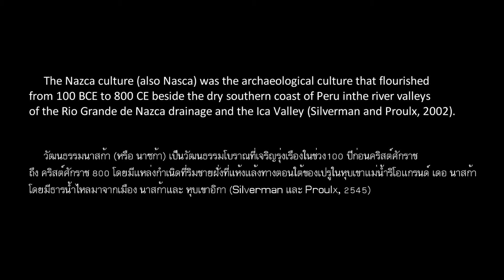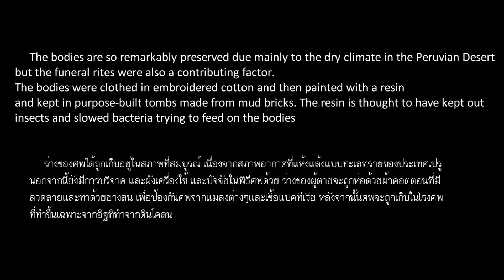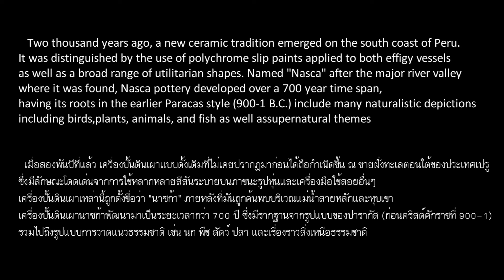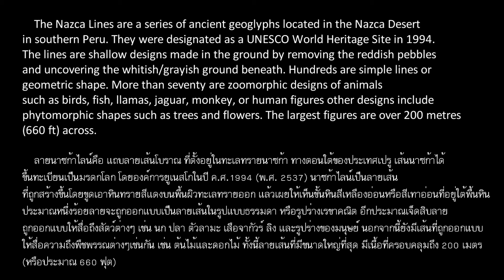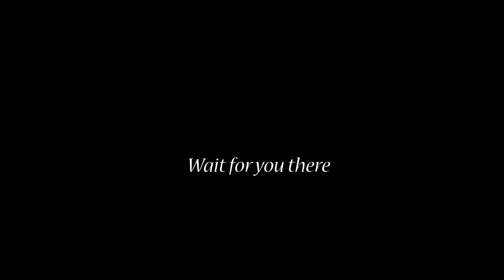"Nazca Lines Live the Legend" exhibition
The Embassy of Peru offers them for Bangkok's perusal in the exhibition "Nazca Lines Live the Legend" at the Emporium from May 16 to 22, 2013.
Unesco in 1994 dubbed the plain crisscrossed by the lines a World Heritage site. Among the many scienฌtists to study it over the centuries was the late German archaeologist Maria Reiche, whose dozens of photographs from the 1940s form a key part of the exhibition.
Rounding out the display are 20 reproductions of Nazca ceramics, textiles, utensils and musical instruments -- the originals are far too valuable (and fragile) to travel.
VDO by The bassy of Peri (Thailand)